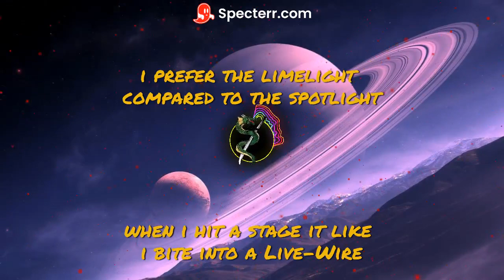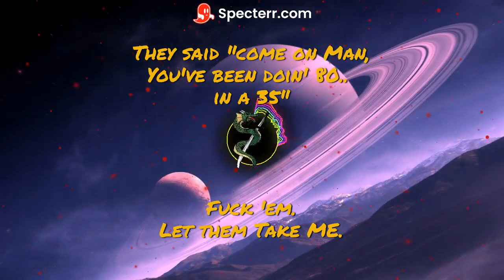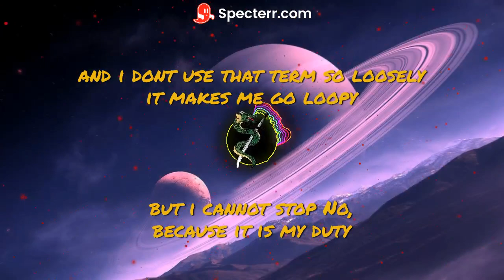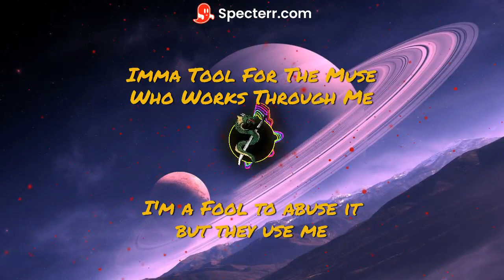Kid Shifu- Something About Saturn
I, Never Understood Before , There is a Right Height
If you Makin the Rope too Short, you Bet it will Take Time
I, Kinda wanna end it like a Button, A Quick Sigh
I, Kinda wanna Pull on the Trigger, Like Night, Night

Swipe, Up and Down on my Phone
 Content, it is Bite-Sized
Price, Reinventing Himself, Tap into the Hive Mind
Why, so Addicted to Smoking cigarettes, 'n Getting High
I Could stop if I had to,
I've Did it like Nine Times

Might Sound, like a Broken Record, A Chip off the Side
But I'll Never Make a Mediocre Label on the Side
Most Dependent Independent Rapper, Doesn't Feel Alive
If we Make it through tonight
Then I'm just Happy I Survived

I prefer the limelight
Compared to the spotlight
 when I hit a stage its like I bite into a live wire
Why the long face
Wrong place but the right time
Fool me once
Maybe twice
Bitch it took me 5 times

Add up all the People that Hate me
Bet That's a Long Line
Not Sure if I like
Swiping Right on these Women Online
Losing Blunts in my Lungs
Lightin Pine, Get in the Right Mind
Yellow Stamp on my Tongue
Buckle up its for a Long Night

I'm already Lifted, Getting Tipsy off of Plum Wine
They keep Calling me Kid and Treating me like a Small Fry

Like I Gotta Cape, Tight Fit, its the Wrong Size
With a Ketchup Stain on the Collar
Alright, it's All Mine

2am
I'm Sitting Outside,
While Im Overwritin
About my Fears
of Falling From how Far up that i've Climbed

I'm Terrified of Heights
There's A Parasite Inside
That Convinces Me That I should Sacrifice
Just Step Aside
All That

It Be Crazy
I am aBout to delete it, please dont make me
'Come on man, ya been doing eighty,
Ina thirty five'
Fuck em let em take me

Nah

I don't think I give a fuck anymore
But I cannot do that to myself cuz I swore
That I wouldn't
The only difference between me and Pinocchio,
Is that his shell is wooden

An Empty Vessel
not Suited for Soul
-Fill it With Pressure Then Patch Up The Hole
Cut the Tension in the Strings, your Creation Approaches the Floor with no Feet, but it Floats

Cuz-i'm not Diagnosed
 I Keep to Myself
Rather be on my Own
Writing flows that are sick
 shootin snot out the nose
I got mucus in my lungs
it's my fault for sure

I could not stop if I wanted to
Who said I wanted to
I have been running through
Hundreds of dollars a week
Puffin, smoke in my cheeks
Chugging c4 I'm buzzing so hard I can feel it in the back of my teeth
Dangerously
 close to tweaking,
how did this come from a drink
Recommendation I wanted to see
Now I wonder what happens if I consume 3
Do I consume it
Or does it consume me

Im Tool For The Muse
Who Works Through Me
I'm A Fool To Abuse It
But They Use Me
And I don't use that term so loosely
     Makes me go loopy but I can't stop cuz It's my duty
To TranspÔse the way that they try to speak through me
Hey please go away
Can't throw away
These demons speaking through me

I'm running, I'm pleading, the message is fleeting
The feeling of meaning,I cant wait to meet him,
Completing the meeting
So i can beat the Demons
Bleed em of their ether
Free myself and even

Get a new life, and maybe then I'll lead it
Internal strife, I wish that I could leave it
Middle of night, trees that I be heatin, heatin and breathing, breathing and heating
A vicious cycle that I just keep repeating

-.I'm steaming, these people need reasons for treason

They're scheming their regions

No freedom, its evil
We need a cleaning
Cuz we're seeming to weaken

These cretins are sneakin, while yall are  believing and putting your trust in the garden of eden
Im wishin that you could all see through the weekend
The numbers uneven
  no cohesion
Workin up the courage
Through this electrical Current
Im worried, that it might Surge
But I Urge to push it Futher
Im Learnin

And I'm Sure, as a hermit, that my fury is overwhelming,
Im certain the serpent is stirring the curtain
And I'm referring to a person
But I really mean a vermin
Recurring occurance
Coherently deterring
Apparently disturbing
Its apparent your a servant
Working fervently toward your final sermon
I hear Urgent incoherent slurring determined to find every single word
And im sure I have done so
Now you have entered the fun zone
If its snowing outside then inside is our gun show
Now a days you get put down in one blow
One go, one mode,
I got some gunsmoke but just enough to make ya run home

I'mma Tool for the muse who works through me,
I'mma Fool to abuse it but they use me,
An_iont use that term so loosely,
It makes me go loopy but I cannot stop, no, because it is my duty
To TranspÔse the way
That-they try to speak Through me
Hey, Please gÔ. away
Can't thrÔw. away
These demons peakin through me